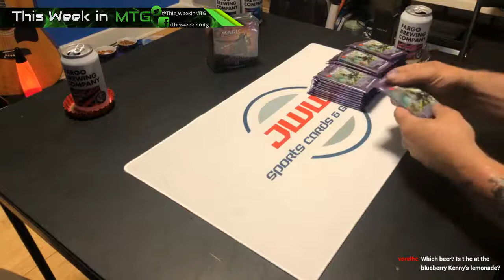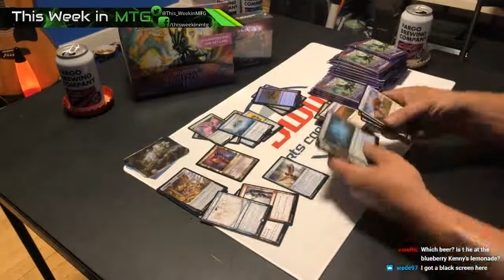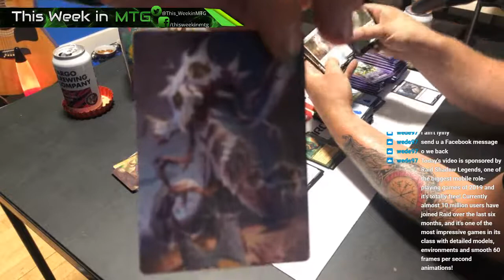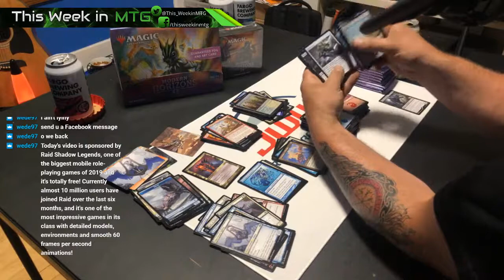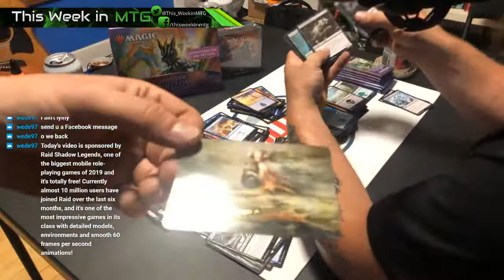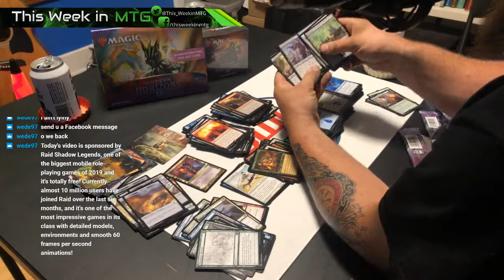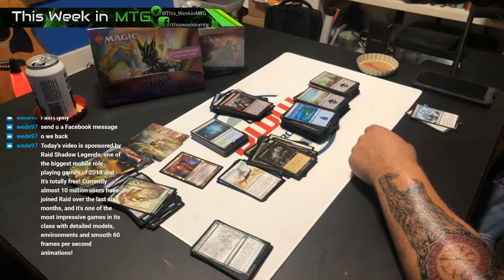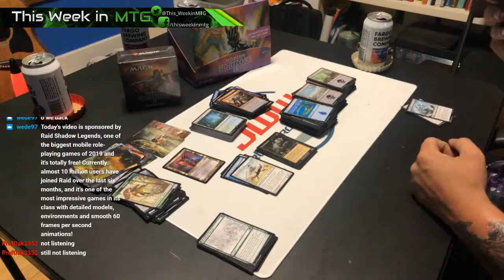Modern Horizons Set Box Opening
JB and I are opening up a Set Box of MH2! Come join for laughs and chills